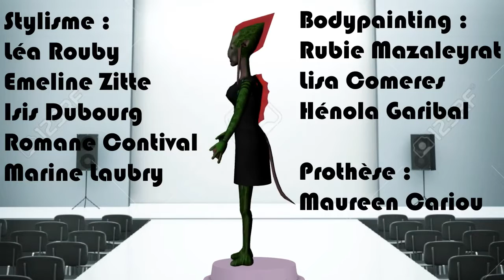Design Corporel - Projet Artistique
L'idée de ce projet est de transmettre une atmosphère futuriste et psychédélique grâce à des univers différents : couture, bodypainting, fabrication de prothèses surréalistes et modélisation 3D.
The idea of ​​this project is to convey a futuristic and psychedelic atmosphere through different worlds : sewing, bodypainting, surreal prostheses and 3D modeling.

Réalisé par :
Léa Rouby
Rubie Mazaleyrat
Maureen Cariou
Romane Contival
Lisa Comeres
Hénola Garibal
Alexandra Gauze
Emeline Zitte
Isis Dubourg
Marine Laubry